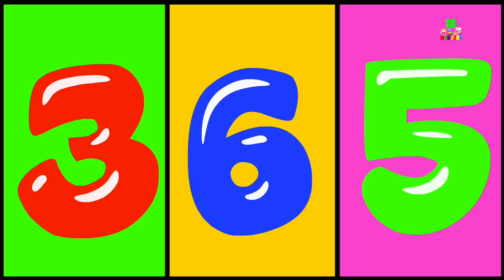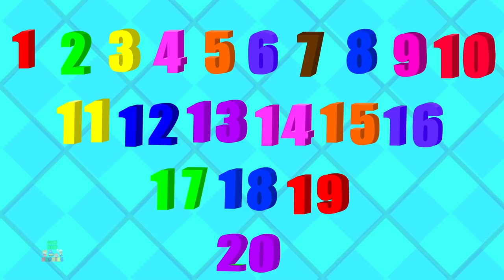Hot Cross Buns | Nursery Rhymes and Baby Songs with Bud Bud Buddies